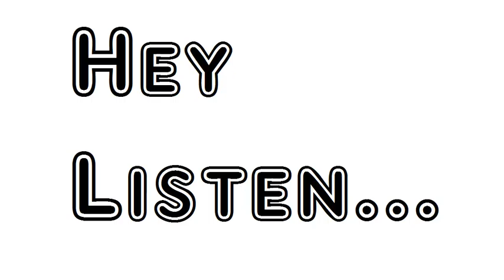Afternoon Song by Charles Baudelaire